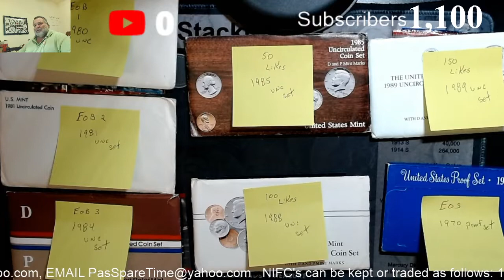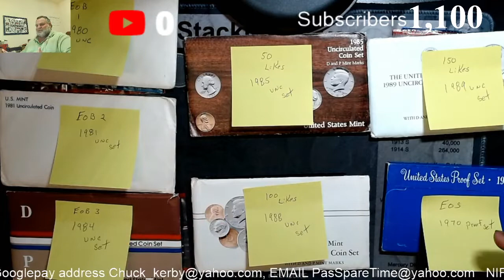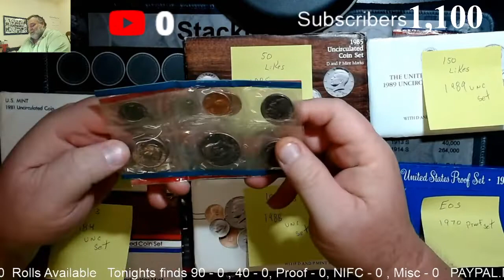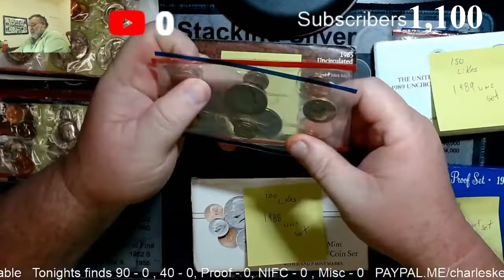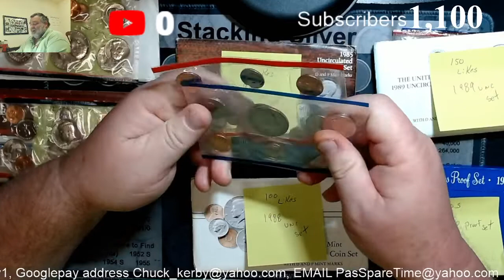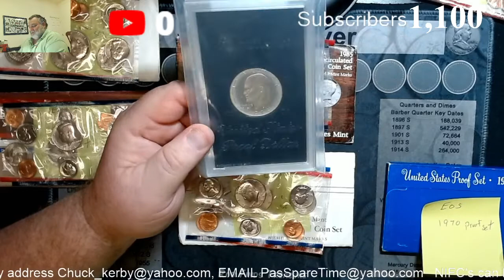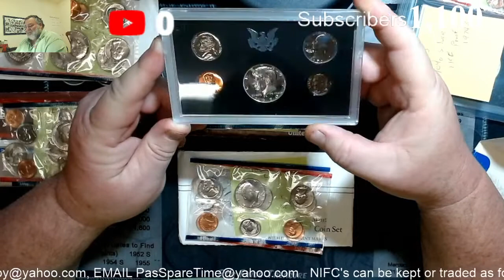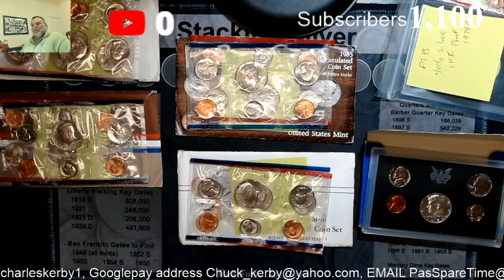Sold out. 1/2/21, 5PM CST, Livestream and Comment Video. Hudson hunts 4 treasure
Sold out. 4 box hunt.

Order (Subject to change)

Box 1
20 Rolls - Pennywise
20 Rolls - Rashuric
10 Rolls - Zach Ball

Box 2
45 rolls - Swagalicious
5  Rolls -  Kelly Weger

Box 3
50 Rolls - Walker Magnet

Box 4
50 Rolls - Stan Horn

5 Rolls - $25 - "Hudson's Collectors Kit", Indian Head Penny, 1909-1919 Wheat Penny, 1943 Steel Penny, V Nickel, Buffalo Nickel, War Nickel, Mercury Dime, 40% Silver Half Dollar, Clad Ike Dollar

10 Rolls - $50 -  "Rhett's Stacker". A Hudson's Collectors Kit, plus One Additional 40% Half Dollar and One 90% Half Dollar of your Choice. Kennedy, Benji or Walker.

20 Rolls - $100 - "Pa's Choice".  A Hudson's Collectors Kit, plus 1- 1 ounce Silver Round your choice from our inventory, One 90% Half Dollar of your choice Kennedy, Benji or Walker, and One Collectors Ike Proof 40% Silver.

FULL BOX - $250 - "Super Stacker". A Hudson's Collector Kit, plus 3- 1 ounce Silver Rounds, your choice from our inventory, 4- 90% Silver Half Dollars, your choice of Kennedy, Benji or Walker, and One Collectors Ike Proof 40% Silver.

Please include your stream name, real name and address so I know where to ship your prizes as well as what the donation is for. Shipping will be to the US unless arrangements are made with host in advance.

Equipment  we use:

Logitech Webcam

Webcam Stand

We also bought this to help with lighting

And this digital microscope

To enter, please leave a comment on give away video. The winner will be chosen by a random comment picker. One entry per person, duplicate entries will not be considered. To win, you must be at least 18 years of age, or 13 years of age and have parental permission to enter, and have a mailing address in the United States. Winners will be announced in a separate video and winners must claim their prize within seven days of when that video is posted by emailing us with your name, screen name, and mailing address  Prizes not claimed within seven days will be forfeited.

For the contests and giveaways held during our live streams  and through our channel, you must be of legal age or have parental permission to enter.  All Stream Winnings MUST be claimed within 7 days of the date of the stream.  Winners are determined by the hosts and, when necessary, the moderators.